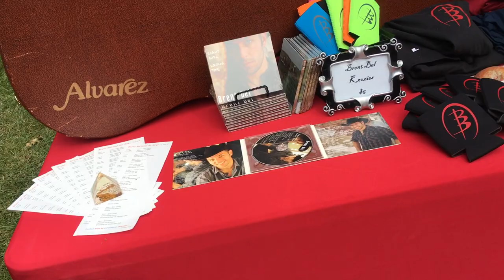Band Vlog | It's a BUBBLE PARTY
The band played at the New Holstein Fireman's Picnic and a lot happened...we've got funny commentary, wild dancing, and BUBBLES! My favorite parts have to be the bubbles and Colin's "I don't, actually" response to Brent during "That Don't Impress Me Much" 😂
If you want to know where I'm going next, follow and watch me!